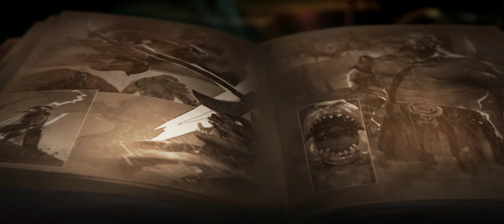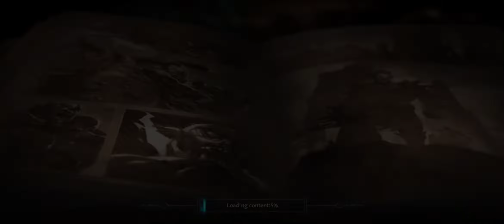Raziel Dungeon Arena - Best Build for Alina (Ice Mage Shield)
Guys I'm coming to the end game, and I wanted to post for you, one of the best Builds I've done so far for Alina.
It is focused on Shield, Damage per second, so it’s not necessary to have that much HP.
It's the perfect build for face anything in the game! And you can even have a lot of Shield stacks, so if you reach 10 it’s already very hard to die.

Enjoy Gameplay